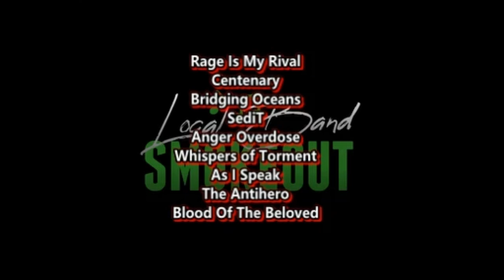Sleep Serpent - Titan ( Reaction / Review ) DEATHCORE FROM FRESNO CALIFORNIA